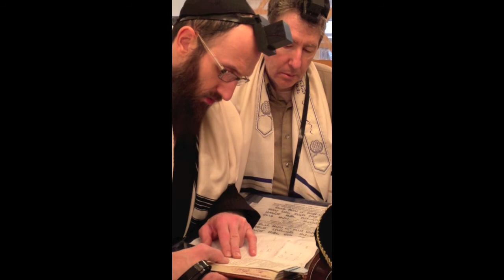Jewish names for Brooklyn Tech students, at B'nai Avraham in Brooklyn Heights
Several students at Brooklyn Technical HS received Jewish names today, following the reading of the Torah during morning prayer service at Congregation B'nai Avraham of Brooklyn Heights. Special thanks to Eliezer Abramsky. Thursday, Nov. 17, 2011.